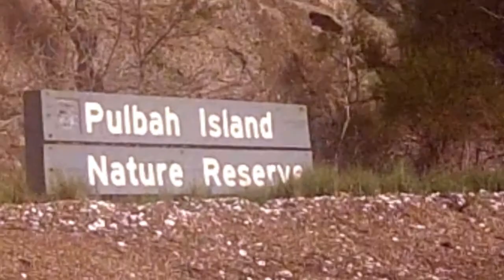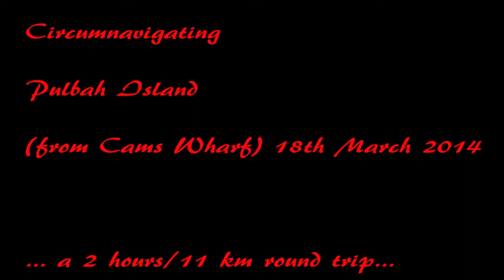Pulbah Island in Lake Macquarie, 18.03.2014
Cams Wharf was our starting point for this lovely trip across a part of the mighty Lake Macquarie. A most beautiful experience was had by all. And Pulbah Island is just a magic place, suitable for day walkers.